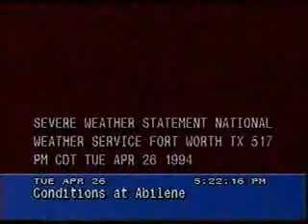WFAA Dallas-Fort Worth - 1994 5pm Severe Weather Segment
All copyrights acknowledged and respected.

I miss ol' Troy.  Enjoy your retirement. :)